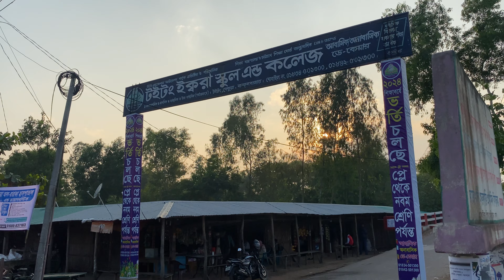4K Bangladeshi village walking tour | Toitong Pekua 4K walking tour |Chittagong village walking tour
4K Bangladeshi village walking tour | Toitong Pekua 4K walking tour |Chittagong village walking tour

Location            : Chittagong, Bangladesh
Filming Date     :  Dec 2023
Video Type        : Bangladesh Walking Tour
Video Quality    : 4K 60fps, HDR